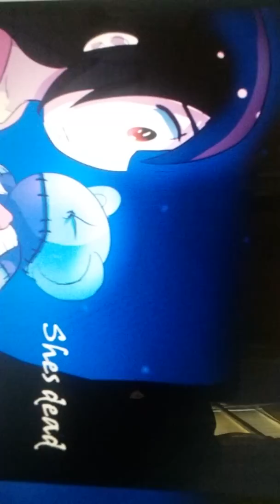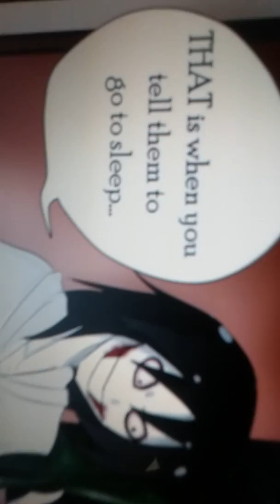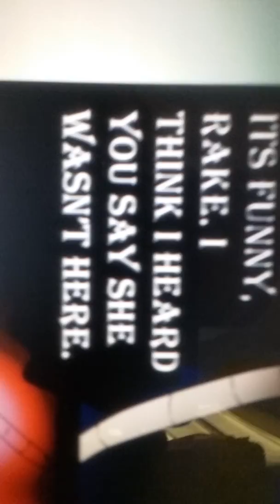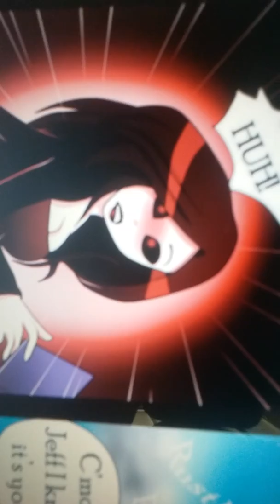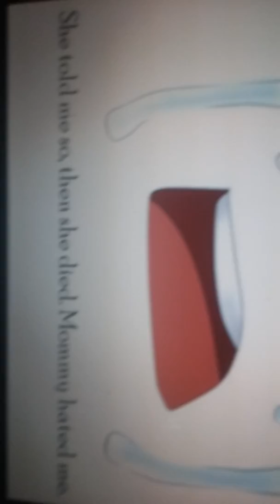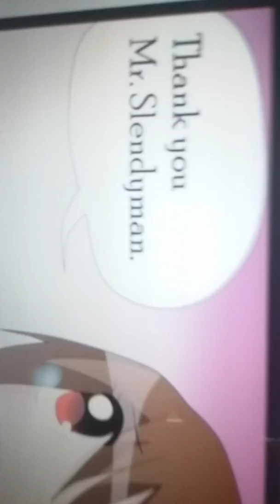I eat pasta for breakfast part 1